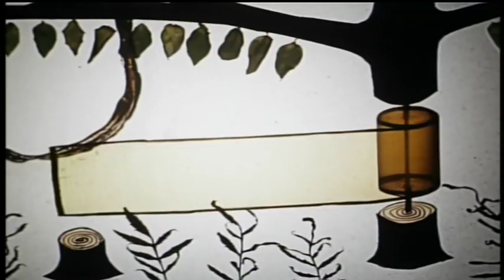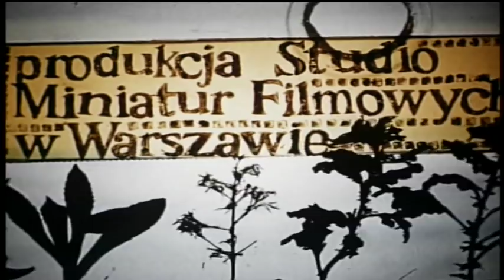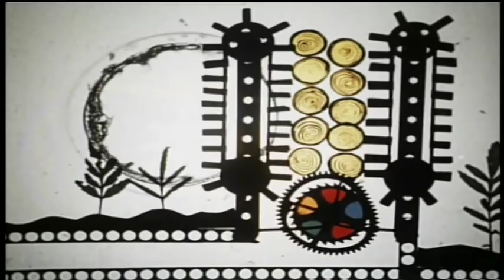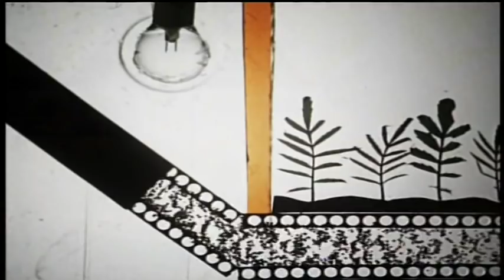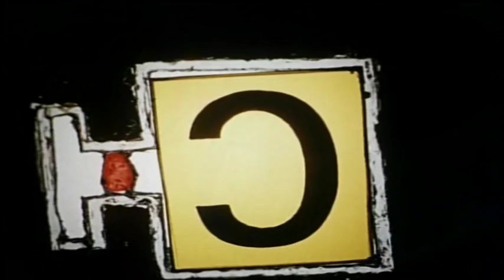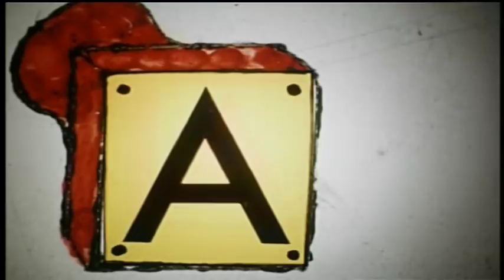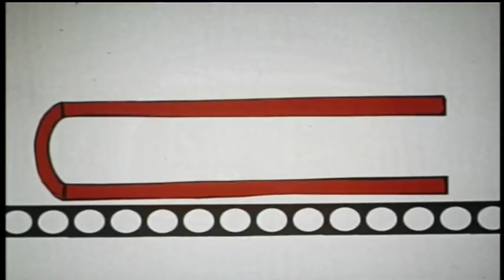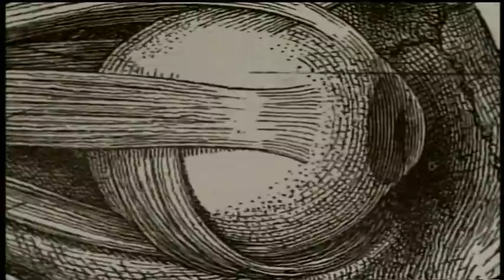JAK NAUKA WYSZŁA Z LASU... (1970) | Animacja | reż. Julian Antoniszczak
Edukacyjny film dla dzieci przedstawiający proces produkcji papieru. Obok m.in. filmów ,,Jak działa jamniczek" czy ,,Jak to się dzieje, pyta Agnisia, ze na ekranie widzimy misa" również ,,Jak nauka wyszła z lasu" zalicza się do satyrycznej odmiany filmu oświatowego stworzonego przez Antonisza, gdzie już samo brzmienie tytułu zdradza prześmiewcze intencje autora. Poszczególne etapy obróbki drewna wyglądają następująco: Najpierw drwal piłą mechaniczną ścina drzewo i zawozi je do papierni. Potem maszyna zwana szlifierzem ścina drewno na miazgę, a z miazgi formuje się wstęga papieru na metalowych walcach. Na koniec zwinięte bele papieru wędrują do redakcji, aż w końcu do księgarni. A wszystko po to, aby uczeń z uwagą mógł pochłaniać wiadomości zawarte w podręczniku, dzięki czemu nauczyciel nigdy mu nie powie, że ,,nie odrobił lekcji, więc cała nauka poszła w las".

Reżyseria: Julian Antoniszczak